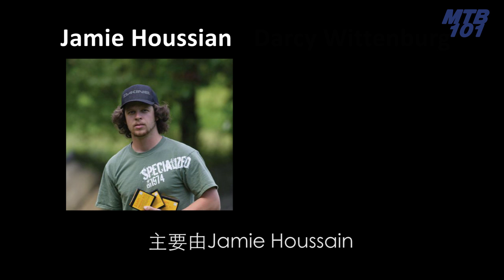【防疫特別企劃】— 必看的登山車電影 - 看熱鬧篇（上）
00:29  Kranked 3 - Ride Against the Machine
01:24  NWD 5 - Disorderly Conduct
02:30  Seasons

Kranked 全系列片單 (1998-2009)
Kranked - Live to Ride (1998)
Kranked 2 - Trails from the Crypt (1999)
Kranked 3 - Ride Against the Machine (2000)
Kranked 4 - Search for the Holey Trail (2001)
Kranked 5 - In Concert (2003)
Kranked 6: Progression (2006)
Kranked 7: The Cackle Factor (2008)
Kranked 8: Revolve (2009)

New World Disorder 全系列片單 (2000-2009)
NWD 1 - New World Disorder (2000)
NWD 2 - Fat Tire Fury (2001)
NWD 3 - Freewheel Burning (2002)
NWD 4 - Ride The Lightning (2003)
NWD 5 - Disorderly Conduct (2004)
NWD 6 - Unchained (2005)
NWD 7 - Flying High Again (2006)
NWD 8 - Smack Down (2007)
NWD 9 - Never Enough (2008)
NWD 10 - Dust and Bones (2009)

The Collective 系列全片單 (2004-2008)
The Collective (2004)
Roam (2006)
Seasons (2008)